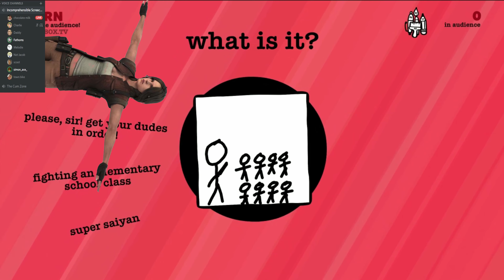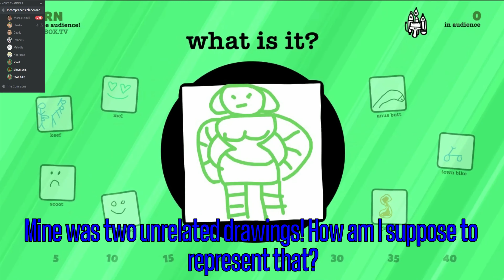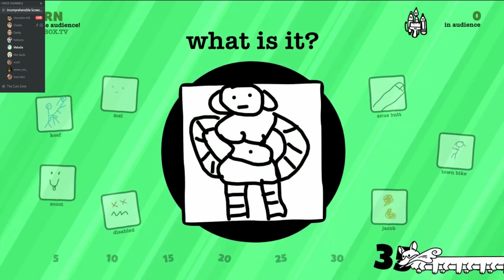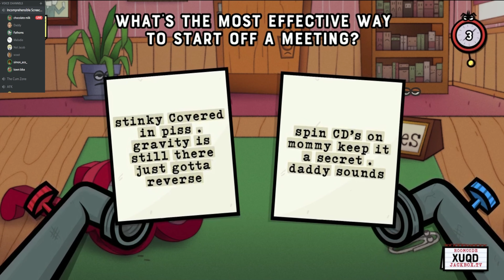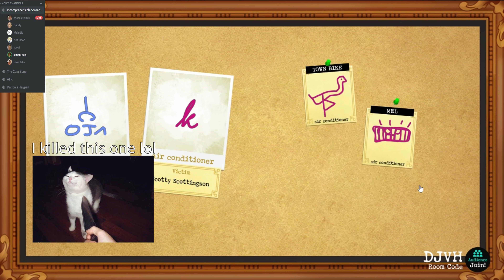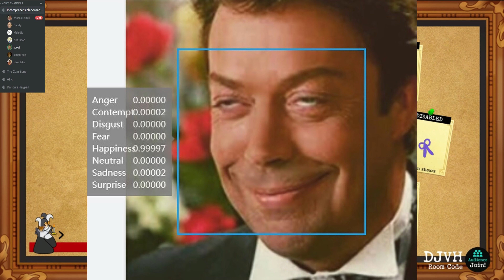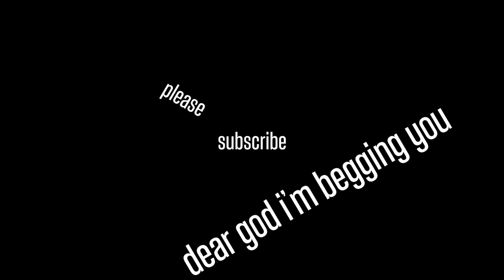I can't play Jackbox with them anymore....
The new Jackbox games came out and we hadn't played yet! We had a good and funny time playing the new games and decided to make a video out of it. I had to censor a lot of stuff. This might actually be my only Jackbox video because of some of these jokes. The new games were great and I left as much in as I felt comfortable with! Hopefully I didn't miss anything lol. Sorry if the video disappears that means I did.

Blue: Me/Jacob
Yellow: Scott/Scoot
Brown: Dalton/Fathoms
Red: David/Daddy
Darker Red: Melodie/David's main squeeze
Green: Keith/Chocolate Milk
Darker Green: Kiana/Town bike (I'm not insulting her that's her discord name)
Indigo: Simon/Simon Ace